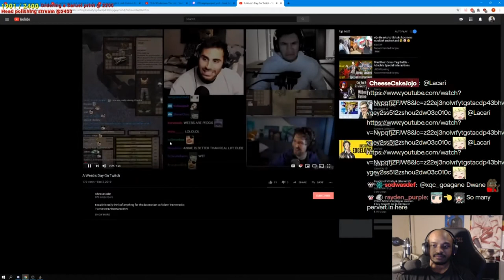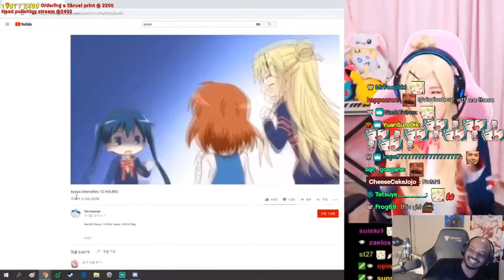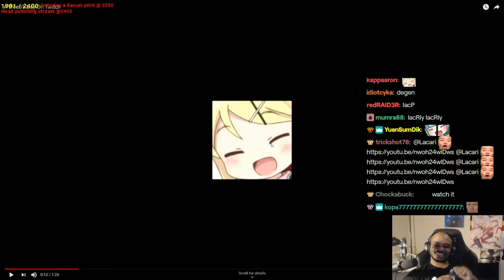LACARI REACTS TO "A Weeb's Day On Twitch"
I like making this bald man laugh